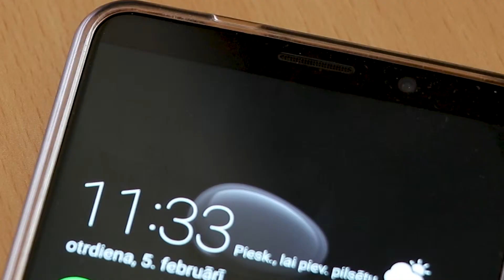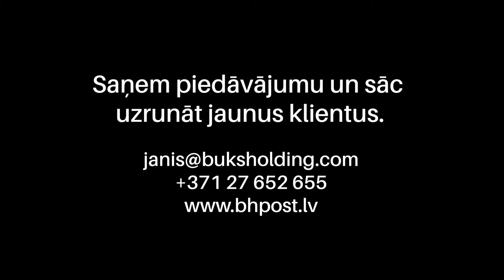bh 1102 1317